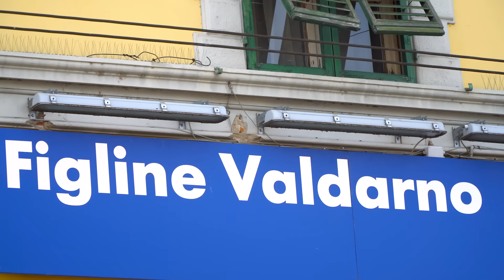L'amore che cura - Giovanni Stanghellini - I libri della fenomenologia #06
Cosa hanno a che fare i concetti di ordine e disordine con la fenomenologia? Quali sono le caratteristiche delle organizzazioni di personalità ossessiva, borderline e dell'homo oeconomicus? Un'intervista sul libro del 2018 di Giovanni Stanghellini.